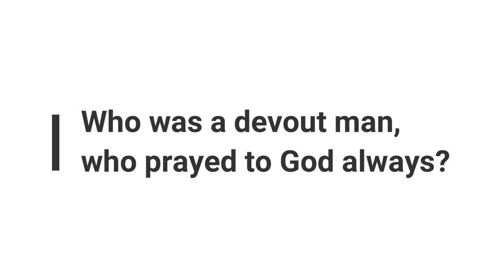Minute Bible Quiz on Acts Chapters 5-10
Original Song:
Konrad OldMoney - Love On Wings Riddim